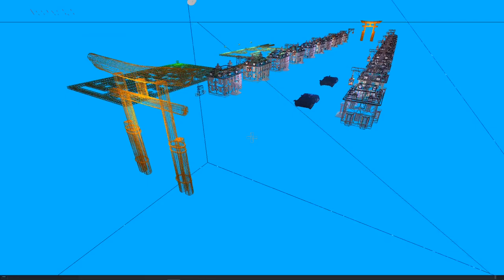Maze Runner OpenGL project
Maze Runner is a mini OpenGL project for a course at university of Hasselt.
Used technologies:
- LWJGL3 : OpenGL for java
- JBullet: For physics
- OpenAL: 3D sound
- NanoVG: Text rendering